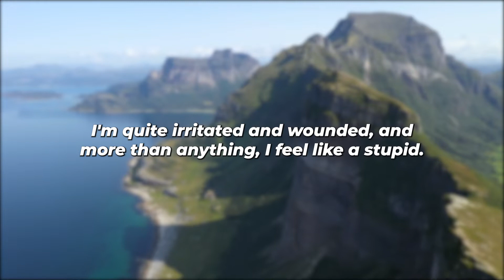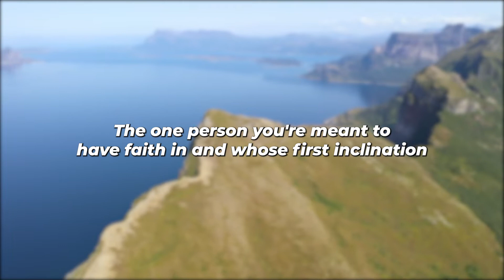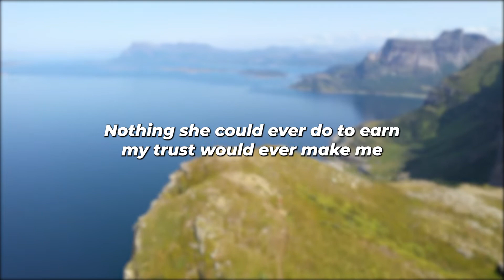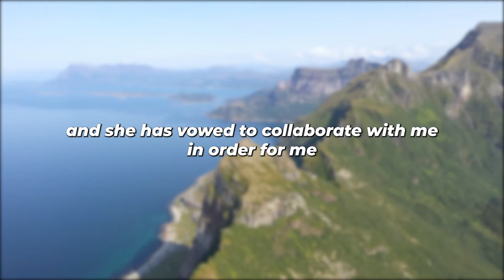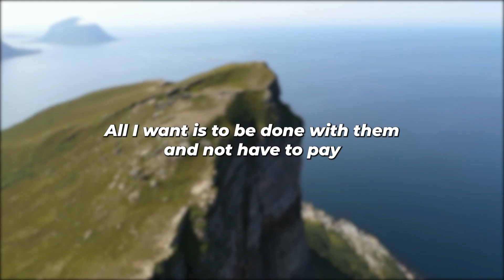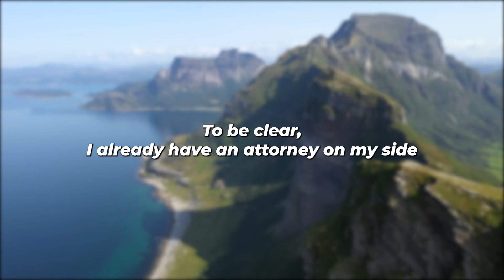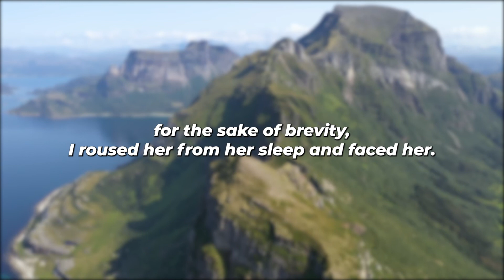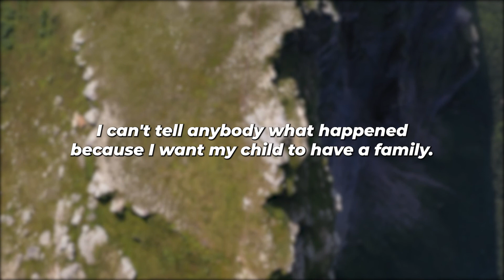Caught Wife Spreading Her Legs To AP...I Found Out The Baby Wasn't Mine...(Reddit Cheating)